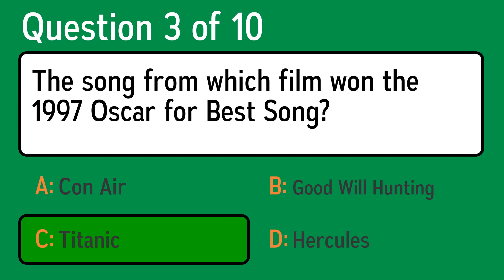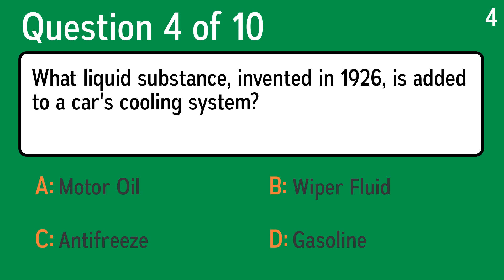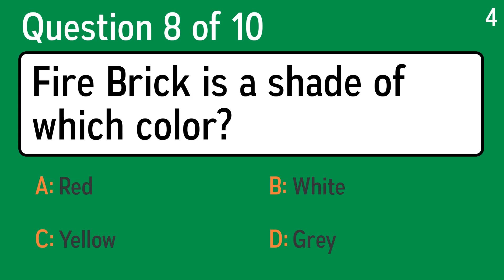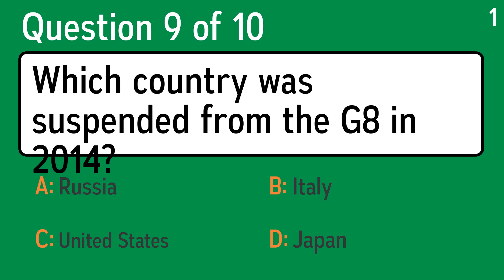Mixed Knowledge Trivia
Question 1: In ancient times, the Roman Colosseum was used for what types of events?
 Answer a: Shopping
 Answer b: Religious
 Answer c: Sports And Entertainment
 Answer d: Education

Question 2: In 1974, Elton John formed his own record label, called what?
 Answer a: Engine Records
 Answer b: Rocket Records
 Answer c: Spaceship Records
 Answer d: Airplane Records

Question 3: The song from which film won the 1997 Oscar for Best Song?
 Answer a: Con Air
 Answer b: Good Will Hunting
 Answer c: Hercules
 Answer d: Titanic

Question 4: What liquid substance, invented in 1926, is added to a car's cooling system?
 Answer a: Antifreeze
 Answer b: Motor Oil
 Answer c: Gasoline
 Answer d: Wiper Fluid

Question 5: This largest, thickest nerve in the body travels from the lower back through the buttocks and into the leg. Add an "A" to its name and you have a painful lumbar disorder. What nerve is this?
 Answer a: Dorsal
 Answer b: Sciatic
 Answer c: Sacral
 Answer d: Lumbar

Question 6: Students in what country eat Kit Kats before tests, as its name sounds like "kitto katsu," or "win without fail"?
 Answer a: India
 Answer b: Japan
 Answer c: Russia
 Answer d: China

Question 7: Which rodent is also called a groundhog?
 Answer a: Scarlet Macaw
 Answer b: Woodchuck
 Answer c: Iguana
 Answer d: Beetles

Question 8: Fire Brick is a shade of which color?
 Answer a: Grey
 Answer b: White
 Answer c: Yellow
 Answer d: Red

Question 9: Which country was suspended from the G8 in 2014?
 Answer a: Russia
 Answer b: United States
 Answer c: Japan
 Answer d: Italy

Question 10: What astrological sign starts on January 21st?
 Answer a: Taurus
 Answer b: Scorpio
 Answer c: Gemini
 Answer d: Aquarius